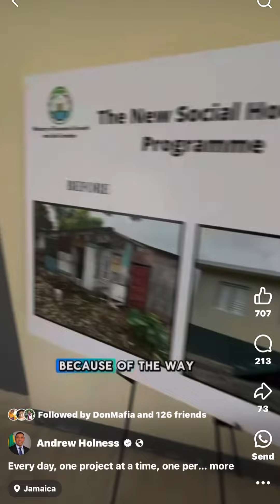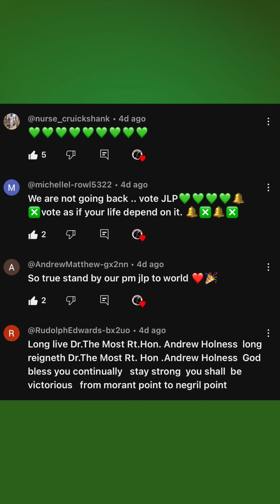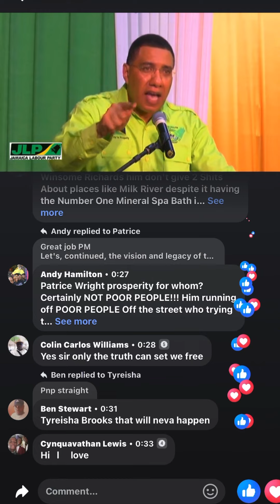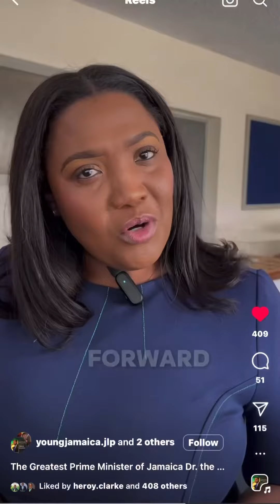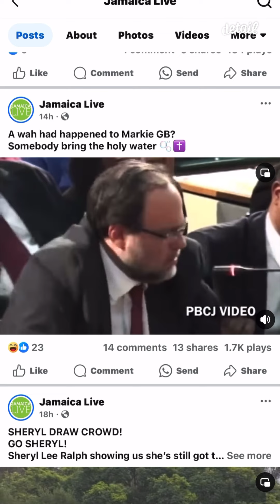MARK GOLDING SHAME! DR. ANDREW HOLNESS SUPPORTED BY JAMAICA!😀💚🇯🇲🔔politics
This video is a reaction to members of parliament publicly showing their support for The Most Hon. Prime Minister Dr. Andrew Holness. This is in light of the disgraceful manner in which opposition leader Mark Golding and senior members of the PNP has been attacking the Prime Minister with lies and false statements to gain political traction.